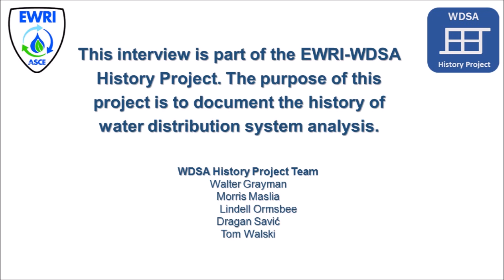Marco Franchini WDSA History Interview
WDSA History Project interview with Marco Franchini. Recorded on September 3, 2015 in Leicester, UK. Interview conducted by Zoran Kapelan.